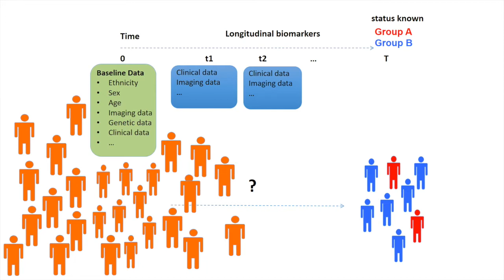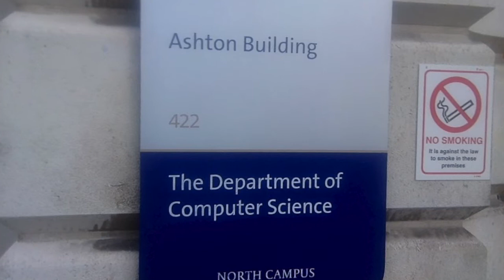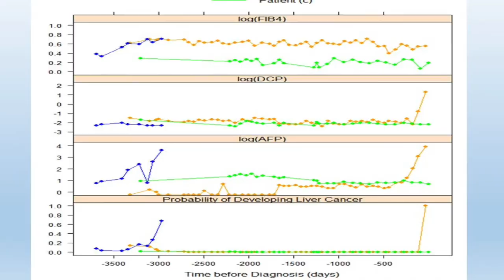David Hughes Innovation Fellowship MRC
Dr David Hughes from the Department of Biostatistics talks about the Innovation Fellowship award he has received from the MRC and his fellowship proposal.